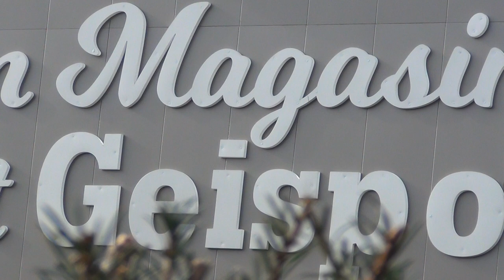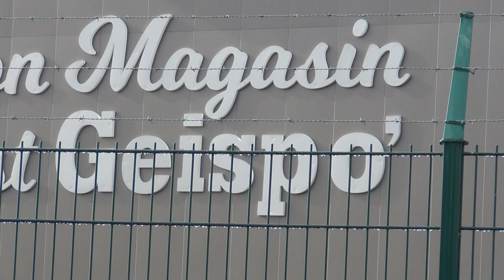Le Gestapo d'Alsace parce que ses Malgré Nous sont en fait des Suisses Ethniques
LES ALSACIENS SONT DES SUISSES ETHNIQUES D'ORIGINE SUISSE (regarde mon film "Enfer Suisse Satanique" avec toutes les preuves), et c'est pour ça, que ces SuiSSesSes sont aussi des pauvres "Malgrés Nous", qui étaient en disant obligé de collaborer avec les Nazis pour survivre et de acceuillir l'or nazie, envoyer des réfugés Juifs aux camps de la mort et même faire des crimes contre l'humanité incorporé dans le SS, Gestapo (comme le magasin) et le Wehrmacht. Les SuiSSesSes et Suisses Ethniques utilisent toujours la même modelle, dans laquelle les agresseurs tombent dans la rôle de victimes, en se définant comme Malgré Nous ou comme pauvre Banques Suisse, qui n'avaient pas d'autres sorties - ceci est tout à fait la stratégie suisse. Regardez le film "Enfer Suisse Satanique"